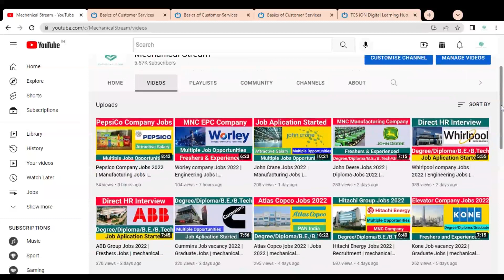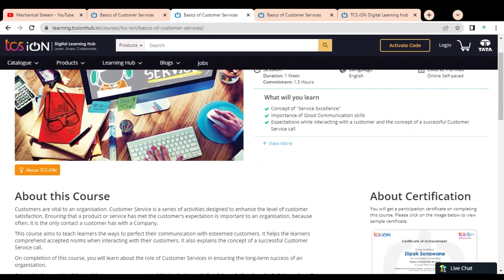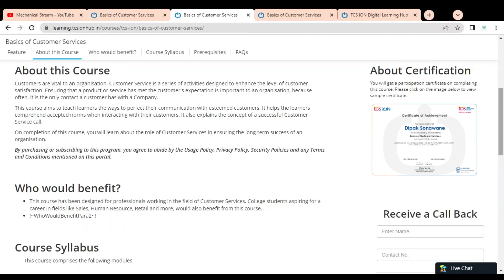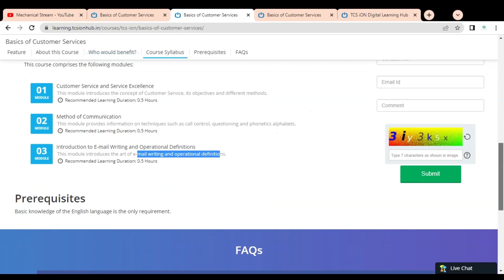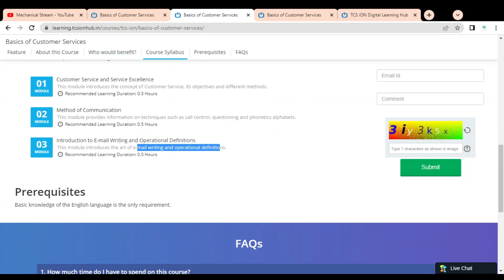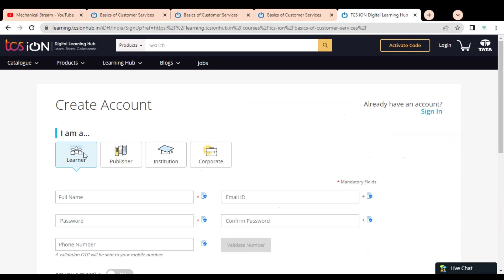Free Certificate Course | Free certification courses by tcs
This video is regarding the  free certification course on Basics of Customer Services. These certificate will boost your career. This free certification is offered by TCS ion Digital Learning Hub. This certification is free online certification course.

Course Syllabus
Customer Service and Service Excellence
Method of Communication
Introduction to E-mail Writing and Operational Definitions

customer service skills
customer service skills training
courses for graduates
courses for customer service jobs
free certificates
free certificate courses
free certification courses 2022
free certificates for students
free automobile certification